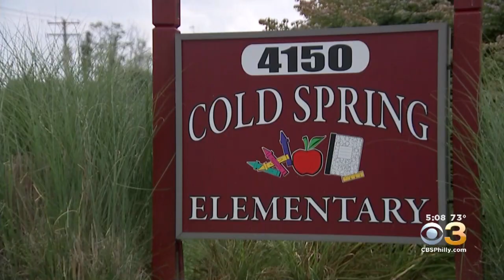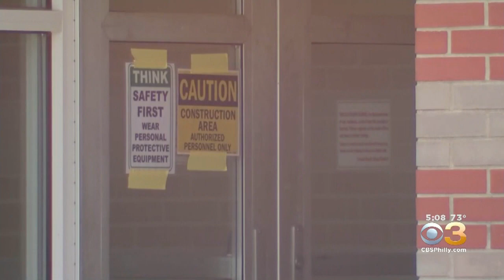Lead Discovered In Drinking Water At Some Central Bucks County Schools